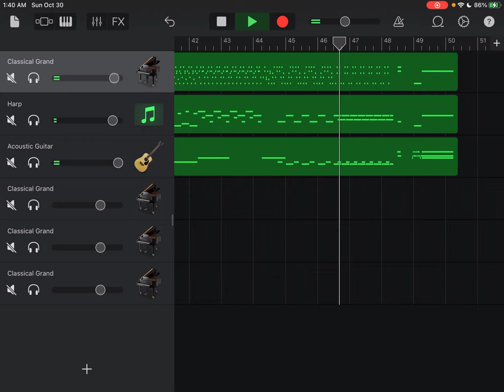Etude No 1 in A Flat Major, Op. 25, Aeolian Harp, Frederic Chopin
Requested by @jakeranaudo3006